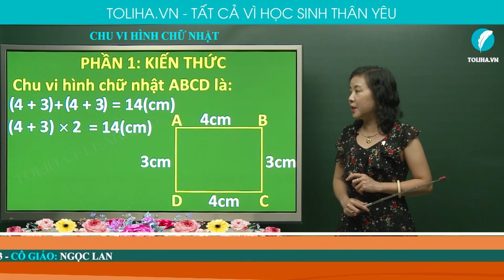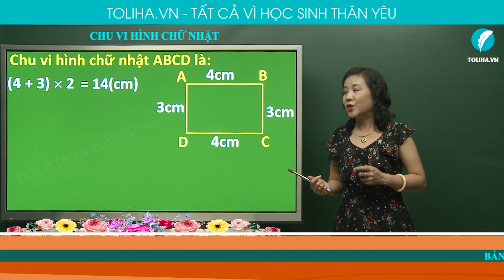Chu vi hình chữ nhật - Toán 3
Chu vi hình chữ nhật ABCD là:
Muốn tính chu vi hình chữ nhật ta lấy chiều dài cộng với chiều rộng (cùng đơn vị đo) rồi nhân 2